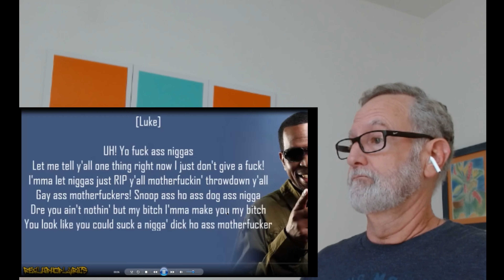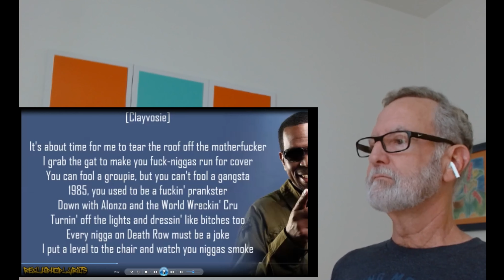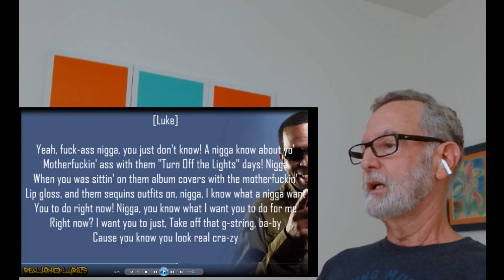Luke - Cowards in Compton - A Reaction - Rivalry Series #6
Miami-based rapper Luke got dissed in a Dr Dre song, so he responds with this rat-a-tat diss back to Dre and Snoop.

Song: Cowards In Compton
Artist: Luke
Album: In the Nude
Writers
Luther Campbell